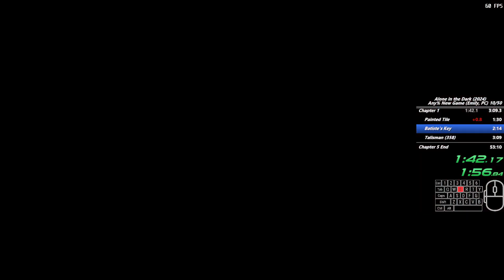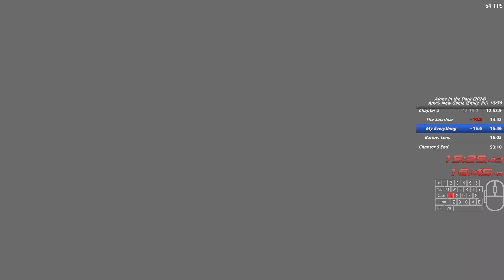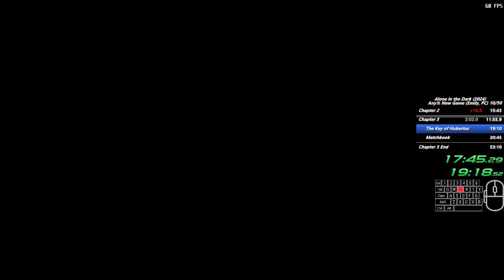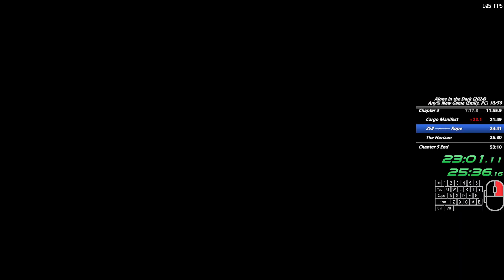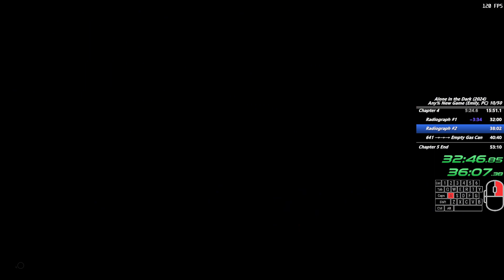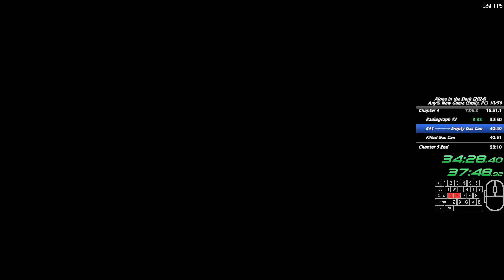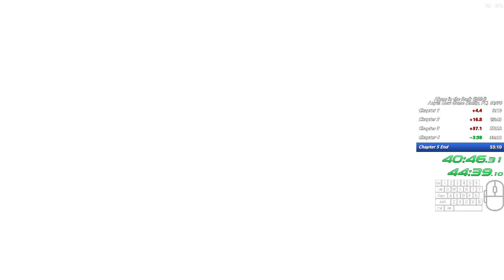Alone in The Dark (2024) - 47:55 Hard Any% Speedrun Goat Ending (PB)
[SPEC PC] :
B550M Asrock - HDV